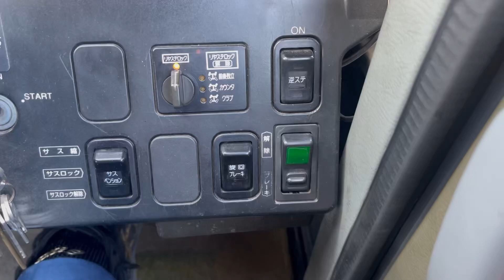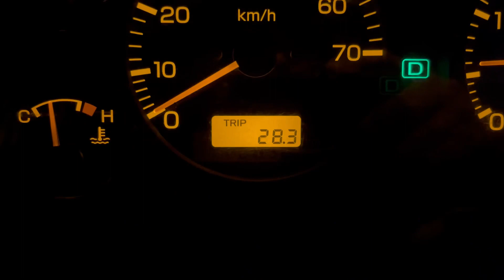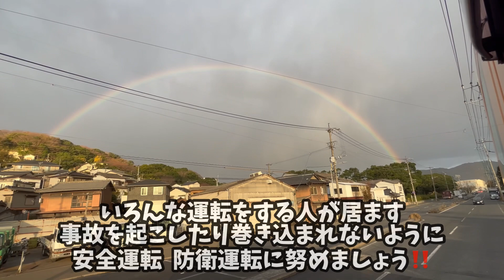【クレーン車】ラフタークレーンのお仕事 怒りたくもなる運転マナー①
ラフタークレーンのオペレーターをしています
私のチャンネルを通じて1人でも多くの人がクレーンに興味を持ち クレーンオペレーターになりたいと思って頂けたら幸いです😃

皆んなが思いやりの気持ちを持ってハンドルを握れば交通事故も減るのではないでしょうか😄
クレイジーな運転は やめてください‼️

不人気シリーズ💦走行動画 他にもあります⬇︎

ほぼ毎日 作業の様子などをお届けしております
こうチャンネル九州➡︎roughterkoji